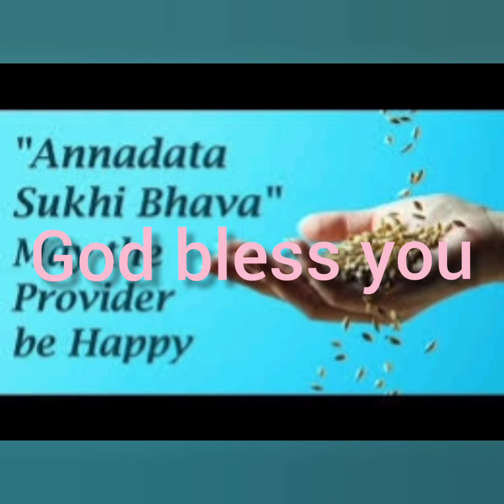ANNADANAM PHOTOS OF LATE SRI MALLIKARJUNA RAO GARU